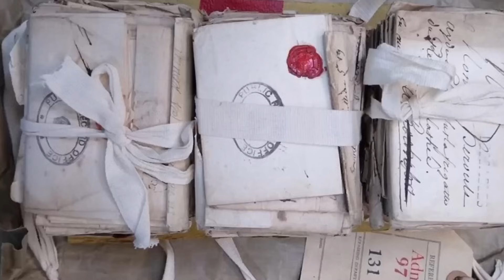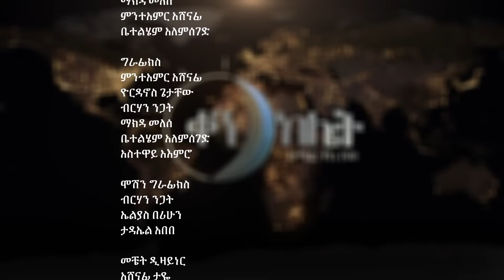አባይ ላይ የተገነባው ድልድይ ፈረሰ። ቀን ከሌት እለታዊ የኮሜዲ ቶክ ሾው ሕዳር 03። ken kelet Daily talkshow November 13 / 2023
1) This video has no negative impact on the original works
3) It is not transformative in nature.
4) I only used bits and pieces of videos to get the point across where necessary.